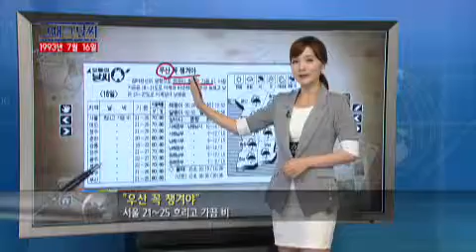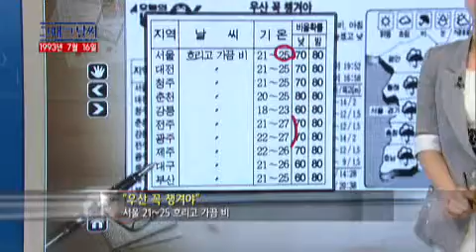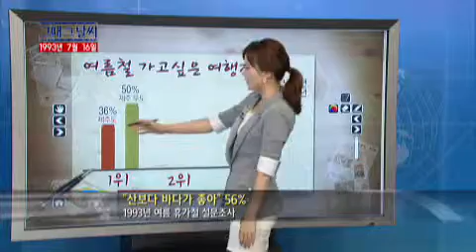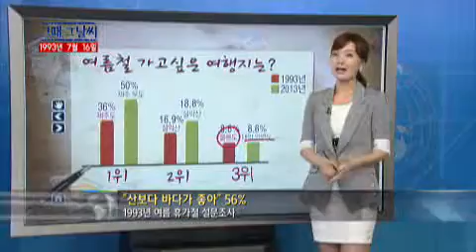그때 그 날씨 [07/16] / YTN 웨더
●"우산 꼭 챙겨야"- 서울 21∼25 흐리고 가끔 비●"산보다 바다가 좋아" 56%- 1993년 여름 휴가철 설문조사●'등굣길 국교생 짐 너무 많다'- 무더위 속 책가방·도시락·신발주머니까지